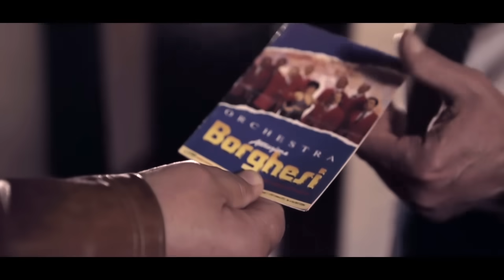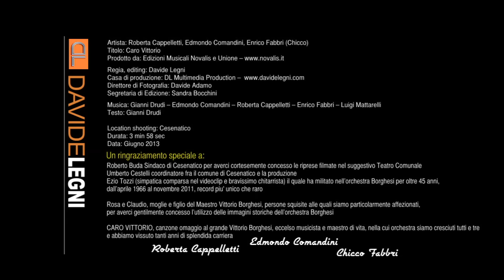Roberta Cappelletti, Edmondo Comandini e Chicco Fabbri - Caro Vittorio (Al M° Vittorio Borghesi)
CARO VITTORIO è nata da un’idea del poliedrico cantautore Gianni Drudi, il quale ha scritto una canzone che, ad oltre 30 anni dalla scomparsa del Maestro Vittorio Borghesi (avvenuta nel 1982), lo ricordasse anche alle nuove generazioni come uno dei maggiori esponentii della musica da ballo romagnola e non solo, perché l’estrazione culturale e musicale di Vittorio Borghesi affonda le radici all’estero, in particolare in Francia, dove ha vissuto fin da bambino ed ha studiato con insegnanti parigini.
CARO VITTORIO è stata interpretata da tre cantanti che hanno militato per tanti anni nella grande orchestra del Maestro Borghesi.
Roberta Cappelletti, con la sua simpatia, grinta ed eleganza ha fatto parte dell’ORCHESTRA ATTRAZIONE VITTORIO BORGHESI per ben 15 anni, dal 1979 al 1994, anno nel quale ha fondato la sua omonima formazione orchestrale.
Edmondo Comandini, che fin da bambino ha studiato musica e fisarmonica col Maestro Borghesi, sia come fisarmonicista che come cantante, è stato la colonna portante dell’orchestra per ben 23 anni, dal 1975 al 1998, anno in cui anch’egli fonda la sua omonima orchestra.
Enrico Fabbri, detto Chicco, approda nell’orchestra Borghesi quando il Maestro è già scomparso da tempo ma, in qualità di cantante e ottimo presentatore, resta nel gruppo per ben 10 anni, tanto da venire identificato come “Chicco Borghesi”, cioè l’immagine del gruppo.  Chicco resta nell’Orchestra Borghesi fino al momento del suo scioglimento (novembre 2011).
Per la realizzazione di questo videoclip, ringraziamo Davide Legni e il suo staff della DL Multimedia Production anche per aver restaurato ed utilizzato tante immagini d’epoca della grande Orchestra Borghesi nei tempi d’oro!
Questa canzone è stata incisa nei recenti CD di tutti tre i cantanti: Edmondo Comandini, Chicco Fabbri e Roberta Cappelletti. Inoltre è presente sul cofanetto CD+DVD intitolato CARO VITTORIO ed infine è stata inclusa nella nostra compilation su CD+DVD intitolata BAILA COL RITMO.
Puoi acquistare i vari CD e DVD nei quali è incisa la canzone CARO VITTORIO in occasione delle serate delle tre citate orchestre, oppure acquistandoli dal nostro sito ai seguenti link:
Agli stessi link puoi scaricare gratuitamente il testo, gli spartiti musicali, la base mp3 karaoke e il midifile karaoke di CARO VITTORIO e, per richieste particolari, contattaci: NOVALIS Edizioni Musicali - Via Flaminia 185/B - 47923 Rimini (RN) - Tel. 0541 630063 - Cell.

Se vuoi cantare CARO VITTORIO insieme a Roberta, Edmondo e Chicco, ecco il testo.

(1a strofa)
Caro maestro
innanzitutto Le chiedo scusa se Le do del tu
caro maestro
sono più di trent’anni che ormai tu ci manchi quaggiù
l’altra notte ti ho sognato eri sul palco insieme a noi
e suonavi una canzone che non ricordo sai.
Caro Vittorio
la tua Vecchia Romagna lo sai è un po’ cambiata
caro Vittorio
ma la gente continua a cantare le tue canzoni
e c’è un arcobaleno che dal cielo scende giù
e tutta la gente si ferma e non balla più.
(Speciale)
Nella valle dei ricordi una fisarmonica che va
un concerto dal paradiso, ma che grande novità.
(Ritornello)
Suona maestro suona per noi
non ti fermare adesso che vai
suona maestro che brividi ho
la vita è bella “ma si ma no!”
Caro Vittorio suona per noi
ancora una volta finchè ce la fai
suona la fisa i ricordi lontani
canta stanotte fino a domani.
Orchestra.
(2a strofa)
Caro maestro
come un chicco di grano matura una spiga dorata
caro Vittorio
è questa la nuova canzone a te dedicata.
Caro Vittorio
caro Vittorio
(Speciale)
(Ritornello)
ecc. ecc.
Fisarmonica.